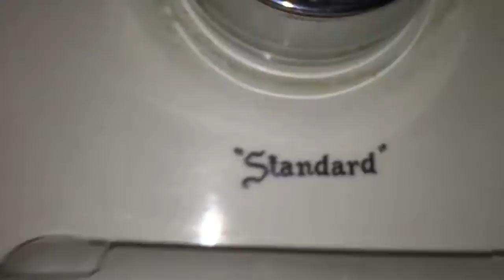370. Two "Standard" Glenco Toilets.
These toilets are AMAZING! These toilets have AMAZING FLUSHES! This video was filmed at a office building.